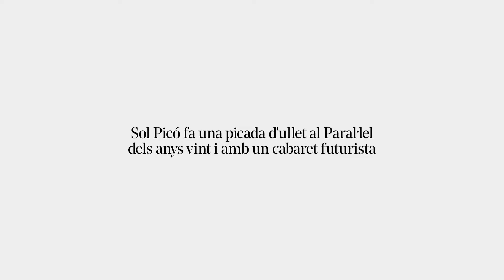Malditas Plumas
En Malditas Plumas recorremos diferentes episodios de la vida de un personaje, encarnado por Sol Picó, en un viaje que transita entre la ternura y la decadencia. En esta obra el público conoce la historia de esta vedette del Paralelo y comparte sus recuerdos, experiencias, vivencias… ¿o bien nunca llego a serlo y son sus sueños, sus proyecciones vitales, sus deseos no cumplidos? Es todo un gran delirio quizás que, aunque nos transporta a un sitio y una época muy concretos, nos conecta también con los sentimientos más humanos y, por lo tanto, más universales: el miedo a la muerte, a la degradación, a la pérdida… a desaparecer.

Inspirándose en el género de la revista española y su picaresca, esta obra juega con la transformación, la interacción del público y la confusión entre ficción y realidad, siempre con la ironía y el sentido del humor que caracterizan el lenguaje de Sol Picó.